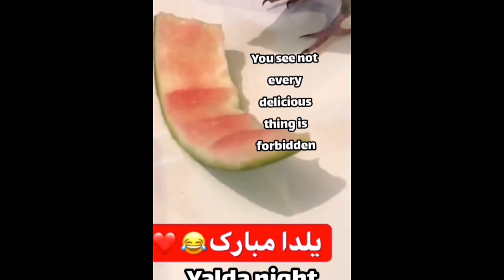My Cockatiels Fun Compilation:Part Two!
these are all my second part of  low quality videos , i think it will be three parts , i will delete previous fun videos.
check the channel for better videos about parrot pets❤️I share my experience and other things like facts about parrots ❤️
love and protect animals ❤️
bye bye 👋